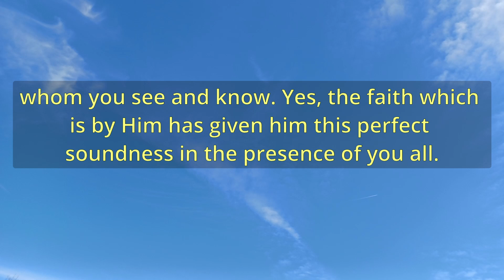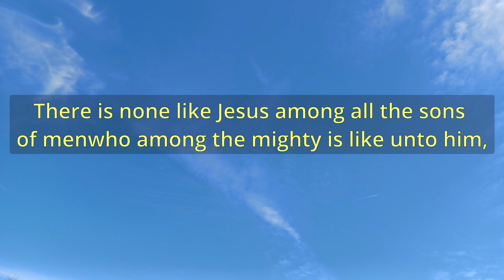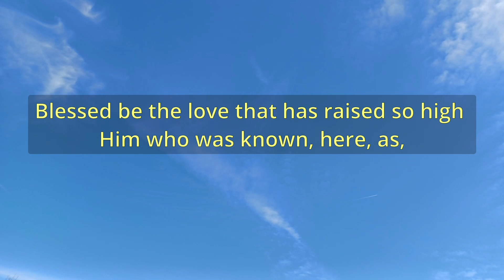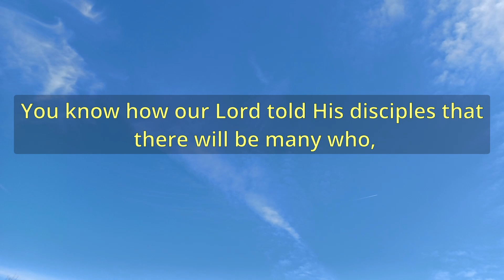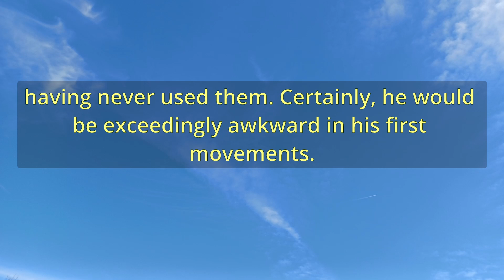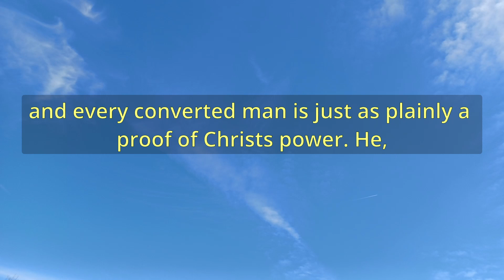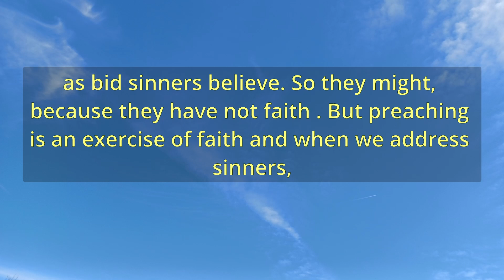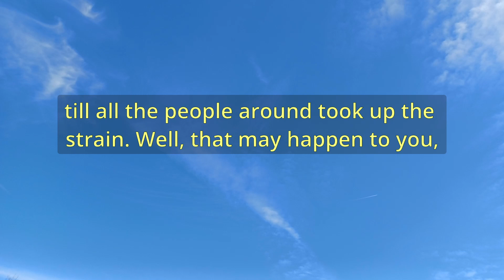"The Power Of Christs Name" (A12592) - Charles Spurgeon Sermons